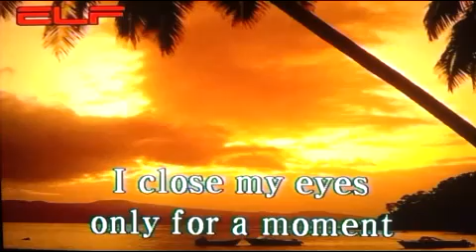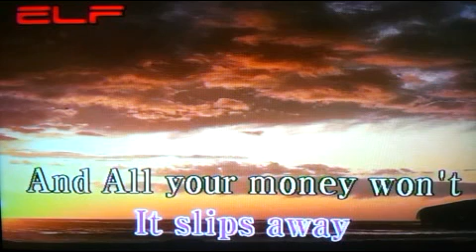Dust in the wind(Kansas) /팝송/전광용(白波)-Tenor Saxophone색소폰연주동영상